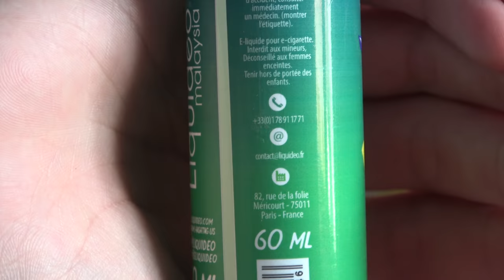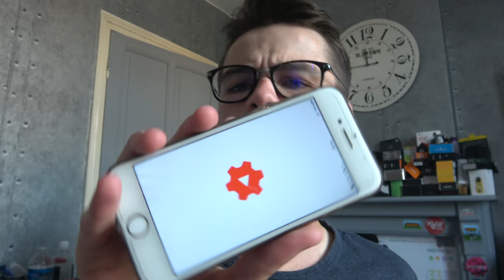Malaysia par Liquideo